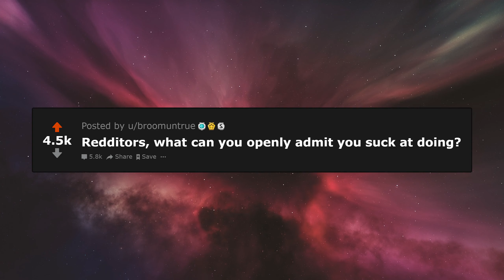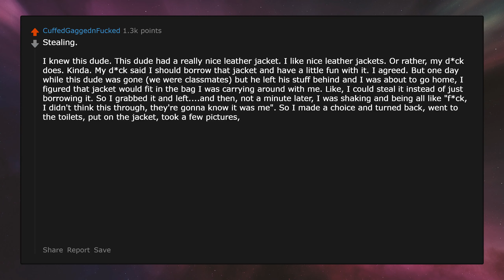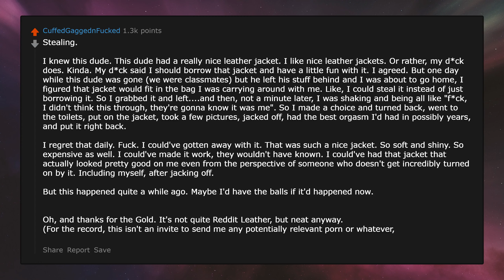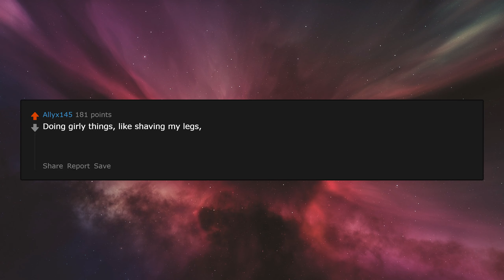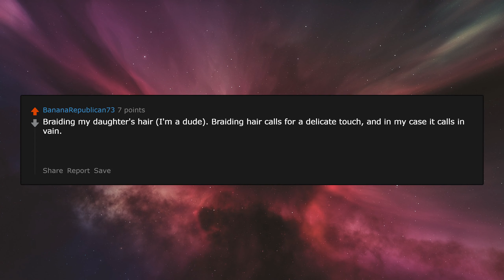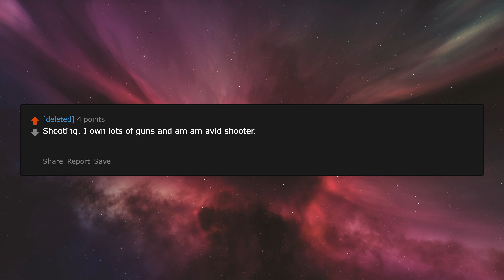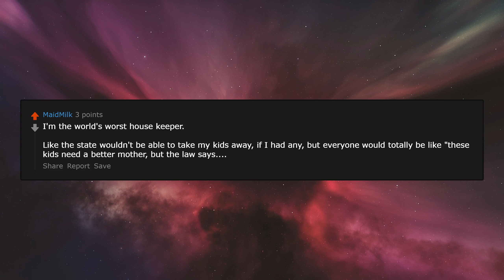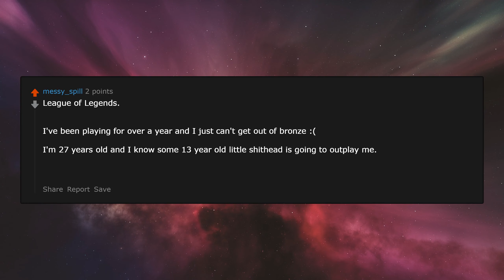What Can You Openly Admit You Suck At Doing? r/AskReddit | A Mister Reddit Story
What Can You Openly Admit You Suck At Doing?